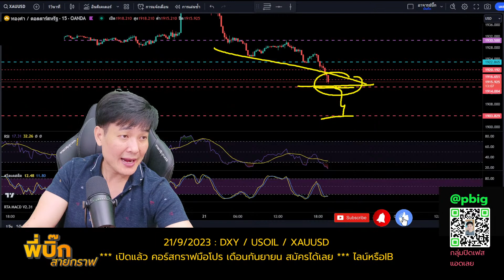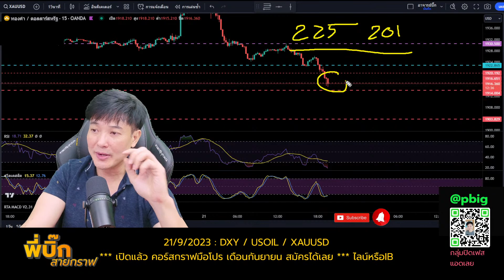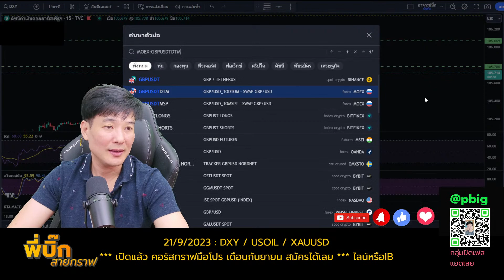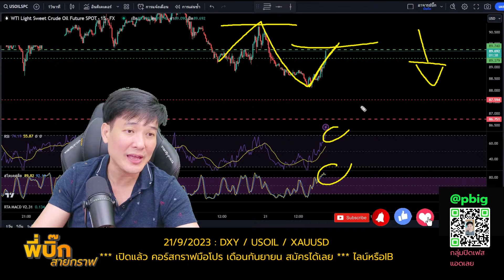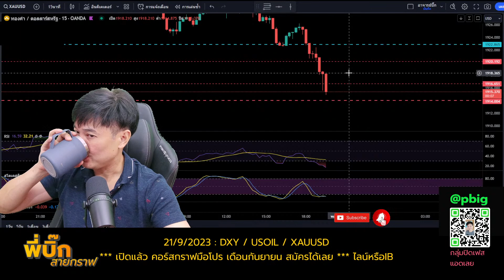ทองคำจะร่วงหรือไม่คืนนี้ ทิศทางราคาทองคำ 21 - 22/9 dxy xauusd usoil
ทองคำจะร่วงหรือไม่ จะมีการประกาศตัวเลขทางเศรษฐกิจรอบแรกหลังจากเฟดประกาศตรึงดอกเบี้ยไว้ที่อัตราเดิม
คืนนี้ จำนวนคนยื่นรับสวัสดิการว่างงานครั้งแรก ดัชนีภาคผลิตฟิลาเดเฟียและยอดขายบ้านมือสอง
มาดูเป้าและทิศทางทองคำ ดัชนีดอลล่าร์ น้ำมันกันครับ

🌈ลิ้งค์สมัครในคอมเม้นต์ครับ (💯ผมใช้อยู่) ถูกมากๆประหยัดไปเยอะ